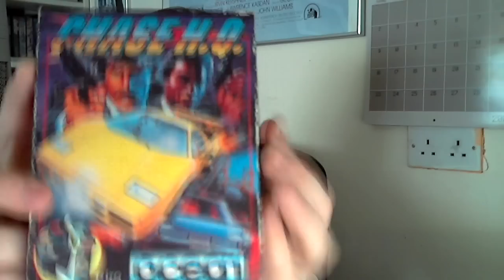Let's Get Retro! VR to games that make you cry(and what happens to bad games)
Let's get retro , looking at old video games and dying..lots
VR reply to dave Lawnbos post1975 and infectedflinch

..also what happens to baaad games.